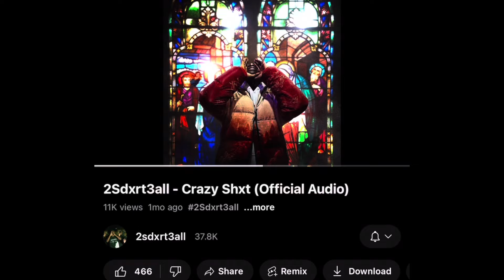WINDOW WITH A 30 & HOW ME, FLASHZOP & TYGA STARTED HOTBOXING VIDEOS! (2 Stories)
Make sure you like 👍🏾 Comment